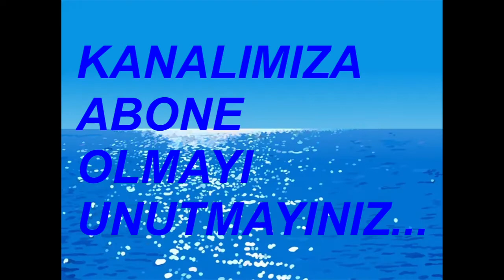DİDİM SEYAHAT ERBAA SEYAHAT EREKTAŞ SEYAHAT HATAY HAS TURİZM HATAY CSR 4 ŞUBAT 2023